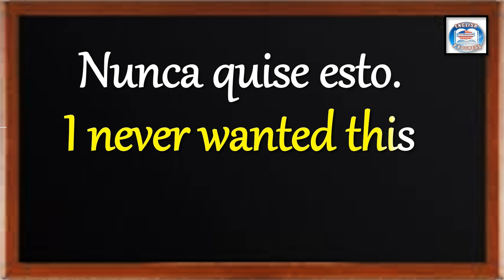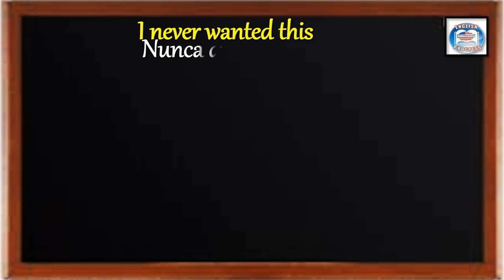👉270 ¿CÓMO SE DICE EN INGLÉS? NUNCA QUISE ESTO.